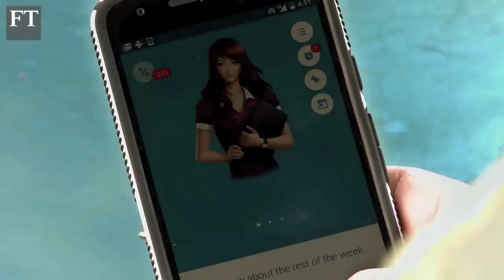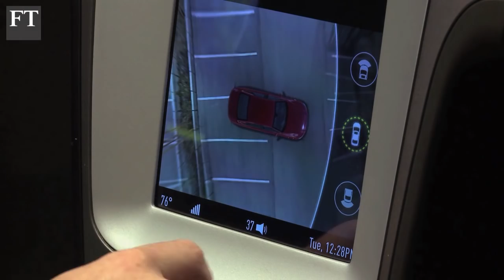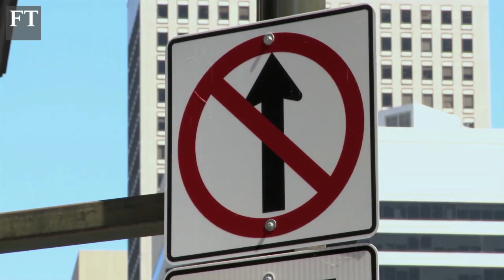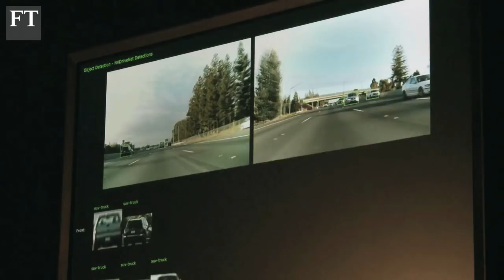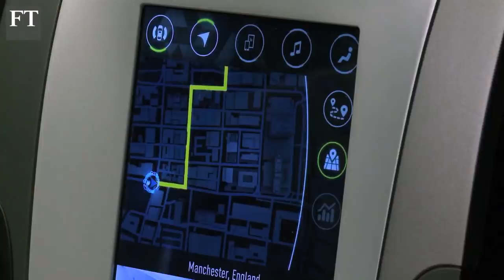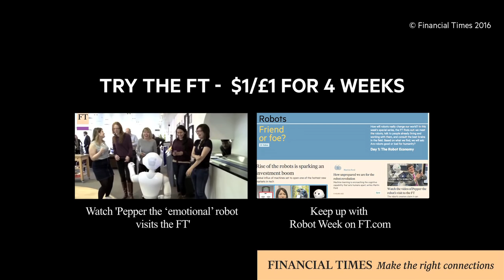Long road to a driverless future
► Free to read article "My battle to prove I write better than an AI robot called ‘Emma’"

Motor and tech companies are investing huge sums in driverless cars (Tesla, Renault, Nissan, Toyota, Google and Apple). But how will humans react to them - in the car, on the road and in the corridors of power? Tim steps inside the factories and R&D units of the top brands to discover what the future of the car might look like, how it could impact our travel experiences, the structure of our transportation networks, and the ethical issues that will need resolving before robots can fully take control of the wheel.